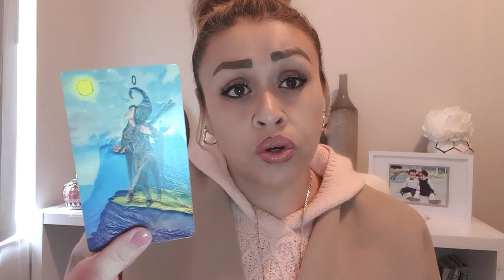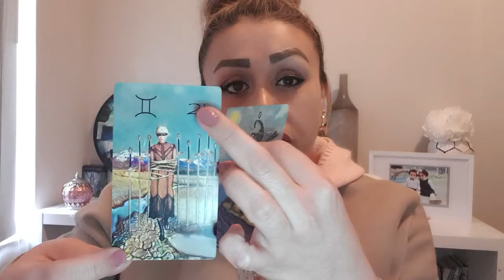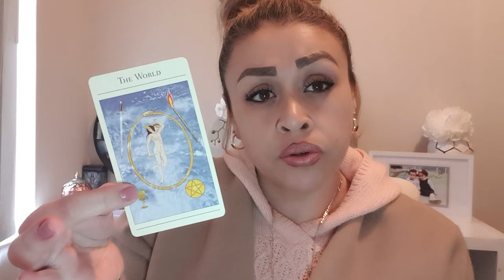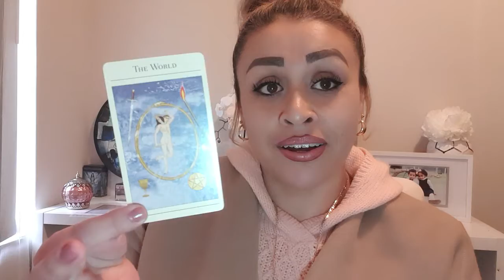♐ Sagittarius 🤩 WISHING UPON A STAR FOR YOU 💋💞🥰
Sorry but I do not do Personal or Image Readings (UNLESS YOU ARE IN MISSION OR MISSION BOOTCAMP)
Are You A Starseed, Twinflame, Lightworker or Humanitarian? Then Join MISSION BOOTCAMP
Mission Bootcamp is a group of likeminded lightworkers/humanitarians that are committed to change this planet for the better as a team.
👇📖✏️***PROGRAMS***📖✏️👇
📍Confidence Program
🖍Confidence & Anxiety Program by Sophia Charles £40

Monday:  Fire Signs (Aries, Leo, Sagittarius)
Tuesday: Earth Signs (Taurus, Virgo, Capricorn)
Wednesday: Water Signs (Pisces, Cancer, Scorpio)
Thursday: Air Signs (Gemini, Libra, Aquarius)